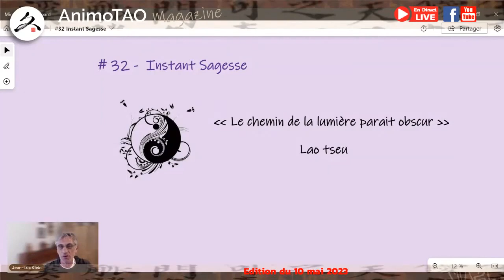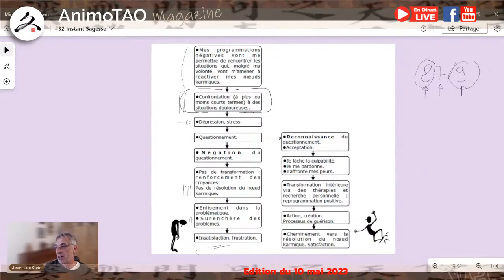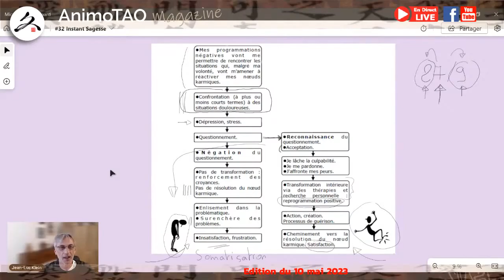#28 - Quels liens entre maladies et Noeuds Karmiques. Un exemple avec la Numérologie.